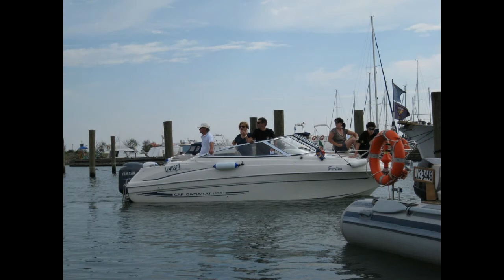CNG_2011-06_Foto.avi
club nautico Gabbiano al delta del Po giugno 2011